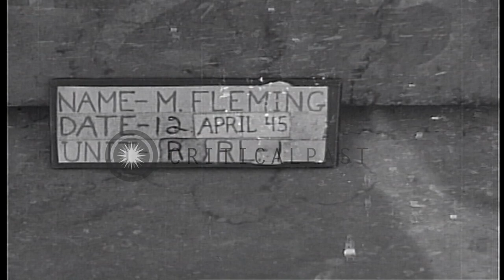Bulldozer of US 237th Battalion Engineers, First US Army, VII Corps, clears road ...HD Stock Footage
Bulldozer of US 237th Battalion Engineers, First US Army, VII Corps, clears road in Osterode, Germany.

Bulldozer of US 237th Battalion Engineers, First US Army, VII Corps, clears the road of fallen trees and abandoned vehicles in Osterode, Germany. German prisoners assist US soldiers in rolling tree logs to the side of the road. Bulldozer clears road for passage of vehicles. Location: Osterode Germany. Date: April 12, 1945.

57,000+ broadcast-quality historic clips for immediate download.